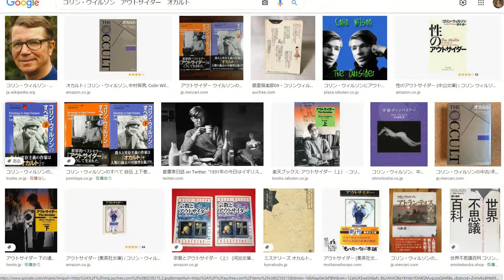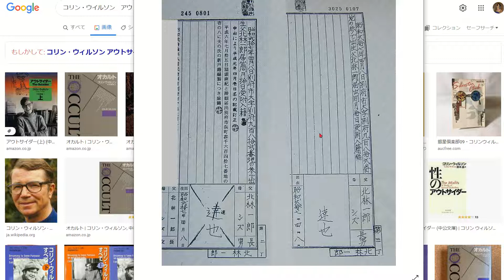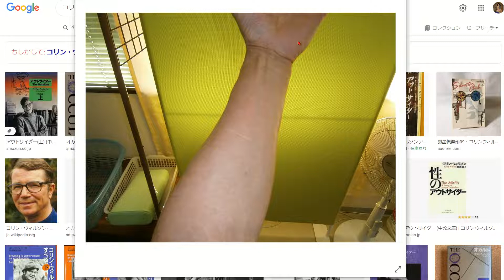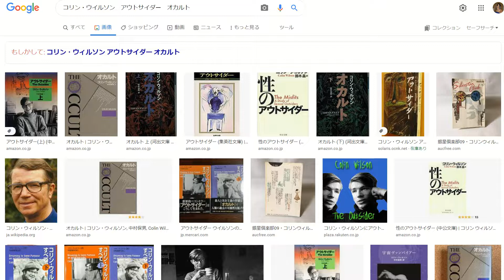オカルトは存在する（1）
20分過ぎたところから無音になっています。興味を持たれた方は（2）を聞いてください。